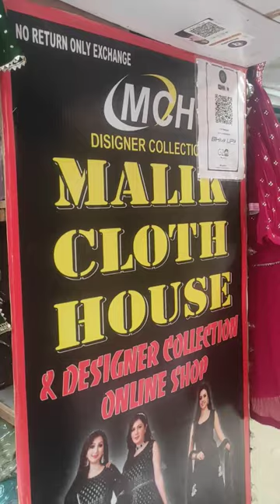👰 Fancy 👸 Designer 👗 Suit | MCH